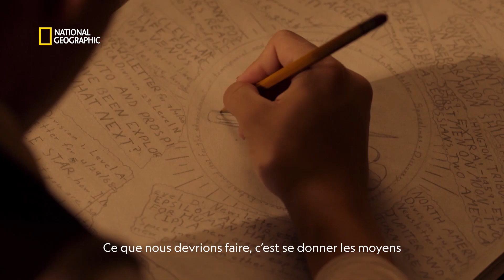Neil deGrasse Tyson : "Nous sommes déjà le sujet d'études d'intelligences supérieures."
Sommes-nous le sujet d'études d'intelligences supérieures ? Que réserve l'avenir à notre planète ? Neil deGrasse Tyson se livre à National Geographic à l'occasion du lancement de COSMOS : NOUVEAUX MONDES, la nouvelles saison de la série visionnaire de Carl Sagan, diffusée sur National Geographic à partir du 15 mars.